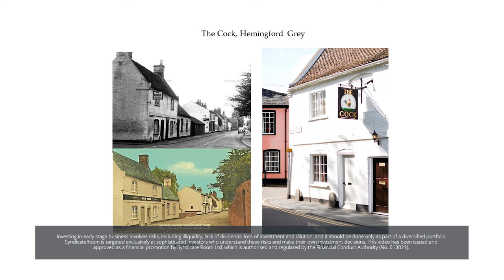Funded on SyndicateRoom | Cambscuisine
Cambscuisine owns and operates nine highly-rated Cambridge pubs and restaurants, including Smokeworks (serving BBQ food), The Cambridge Chop House and The Tickell Arms, Whittlesford. Starting with the freehold purchase of The Cock at Hemingford Grey in 2001 (one of The Good Pub Guide’s Top Ten Pubs in the Country, 2018), Cambscuisine has since grown steadily, establishing an outstanding reputation for the quality of its sites within the Cambridge area.

The company completed a funding round via SyndicateRoom in August 2018.

In this interview, Oliver Thain (Managing Director, Cambscuisine) gives a brief history of the company, how the chain developed over 2018 with Cambridge restaurants Smokeworks, Millworks and The Cambridge Chop House, and where it's going in 2019, including the new Smokeworks Tap.

Interviewer: Alex Quaye
Camera & Editor: Rob Wagstaff
Special Thanks: Oliver Thain